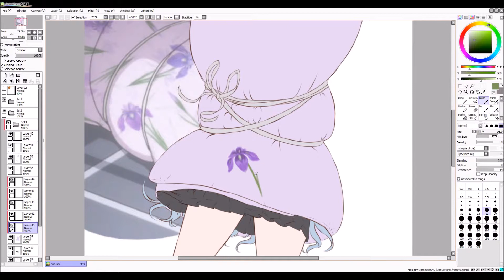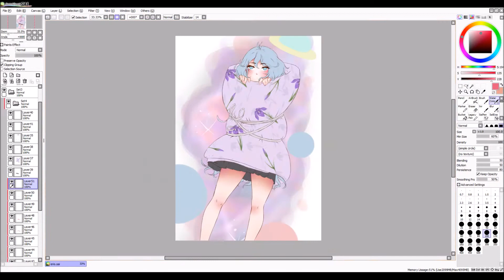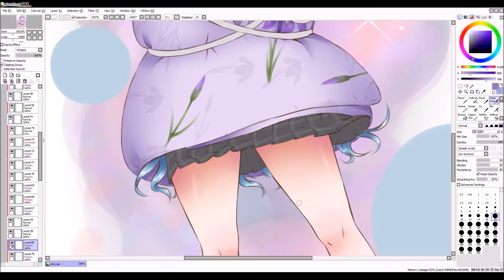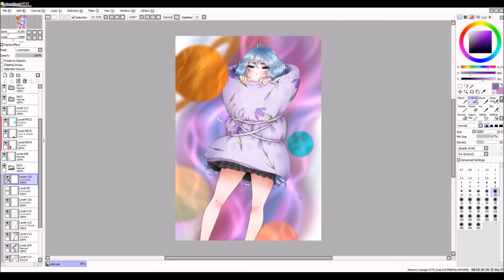Colouring Process: Touwa Erio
Just some Fan Art of Touwa Erio from Denpa Onna to Seishun Otoko.